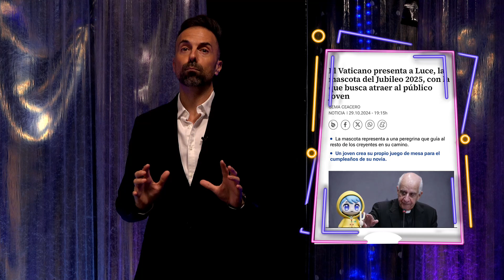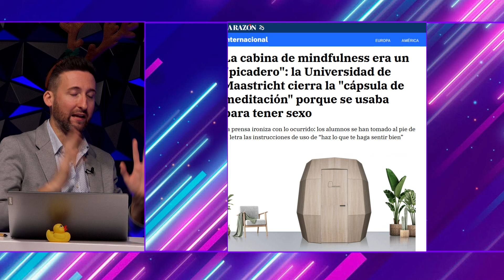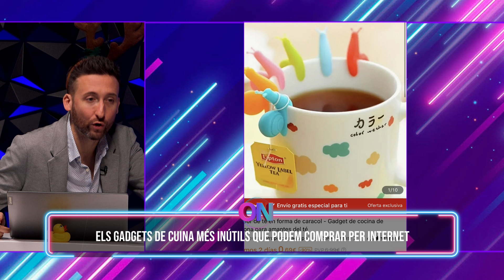Òrbita Nit - programa 97